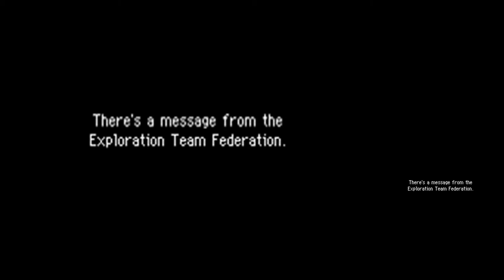PMD 2: Explorers of Sky Cutscenes: Chapter 16: A New Dawn: Part 1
We awaken from the passage of time!